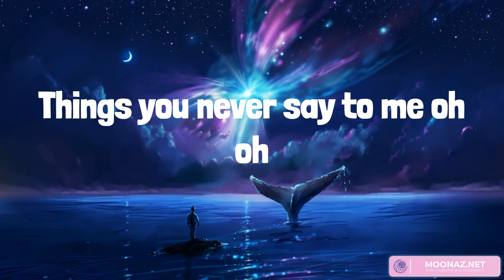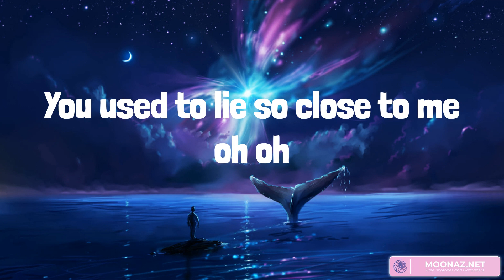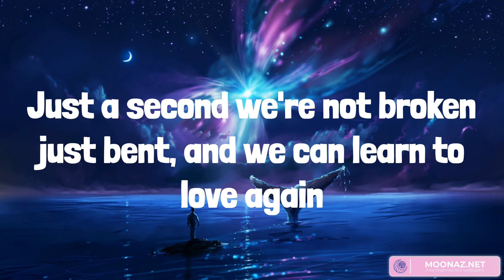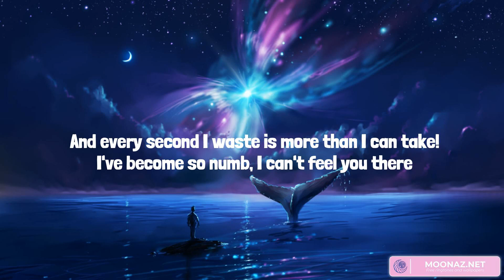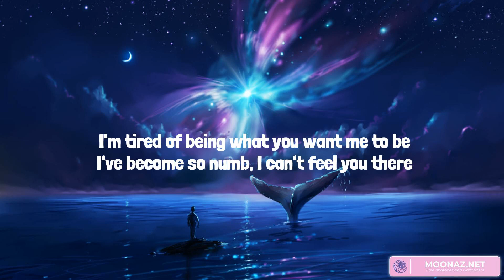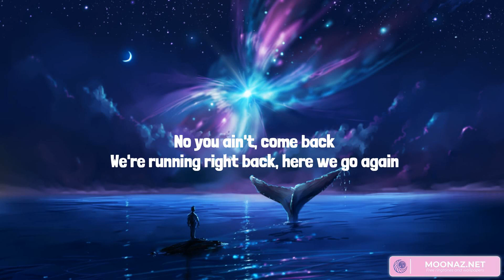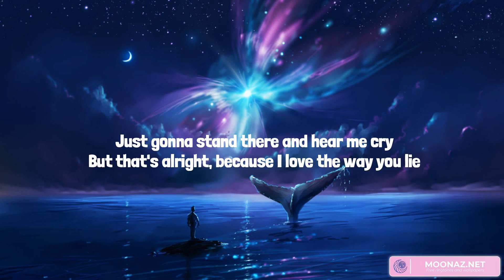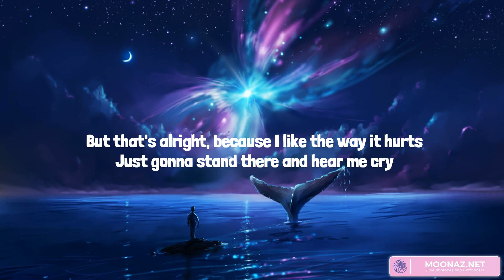Just Give Me a Reason - P!nk, Linkin Park, Eminem (Mix Lyrics)